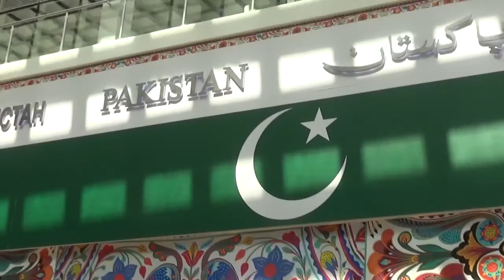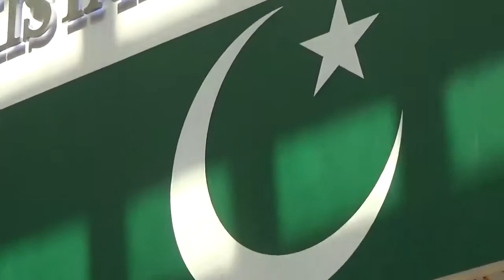Nawaz Sharif Pakistan Prime Minister visit Expo Astana 10 june 2017 Kazakhstan